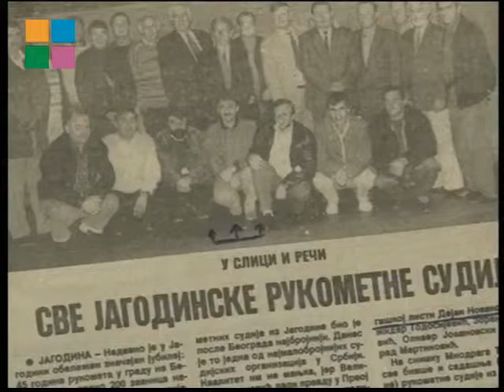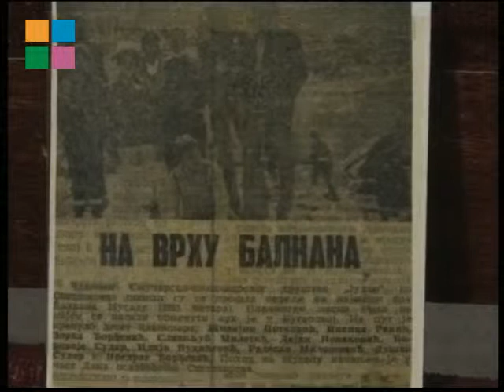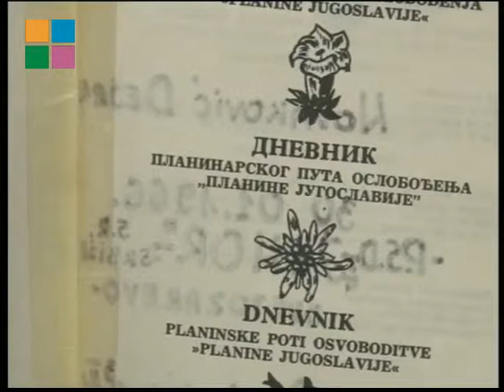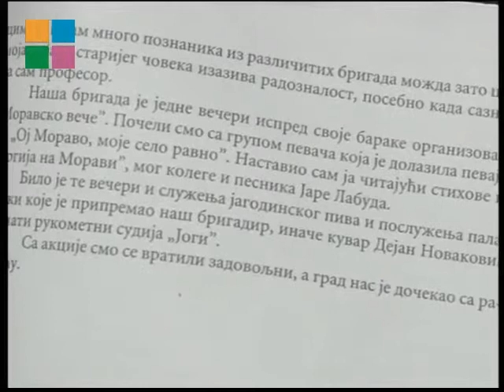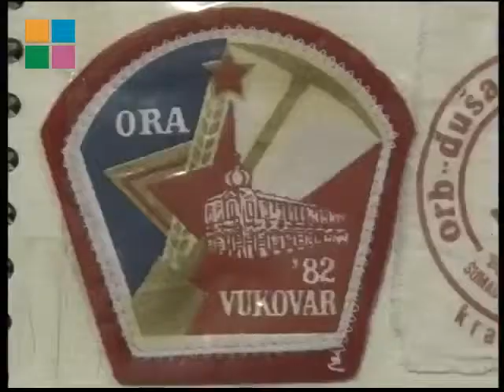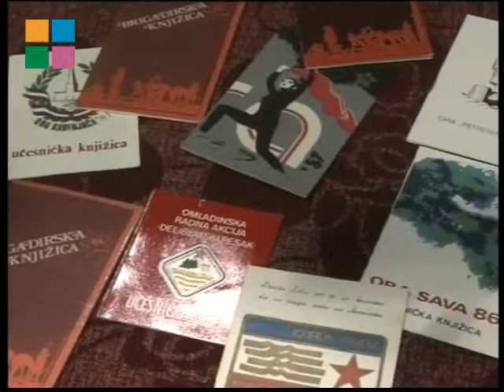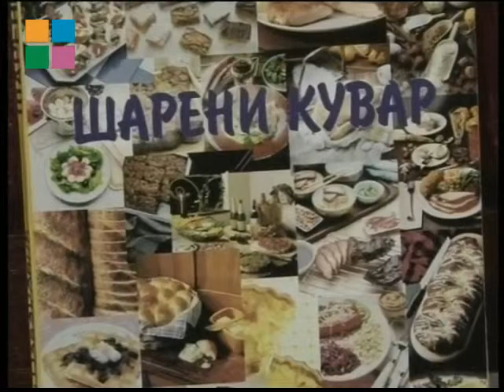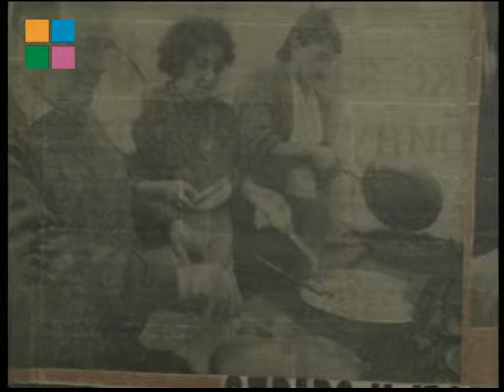Emisija "Nezvanicno" Gost: Dejan Novakovic